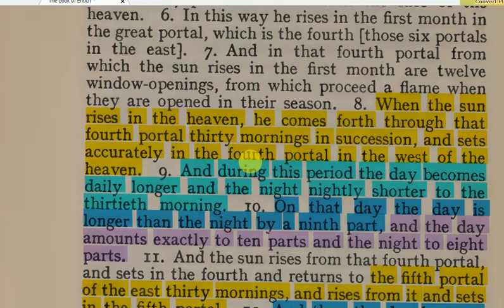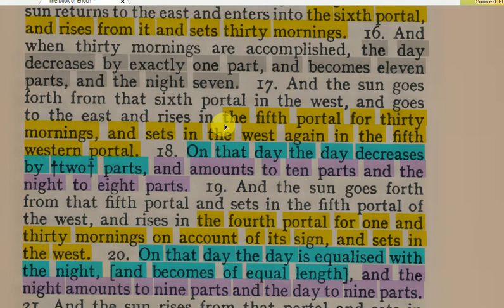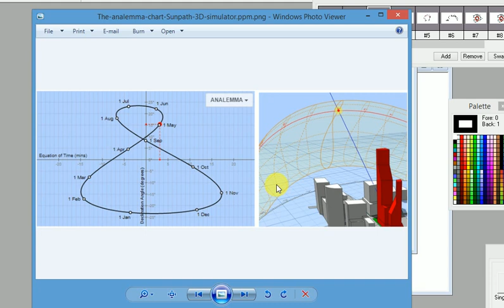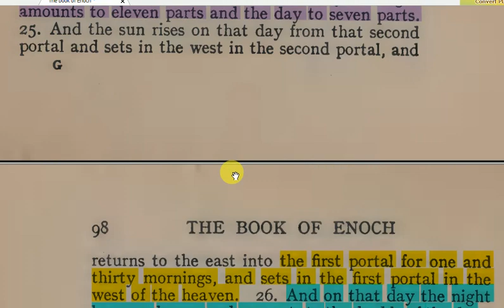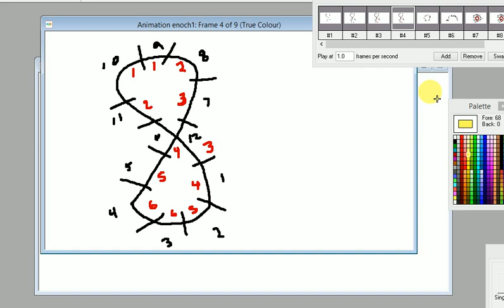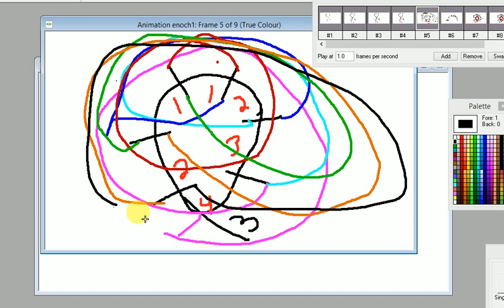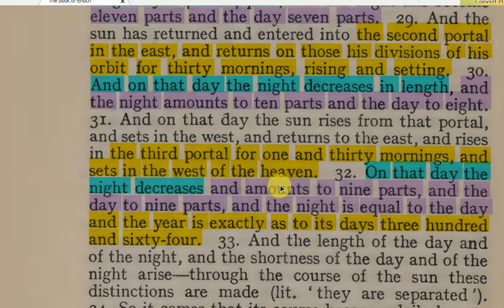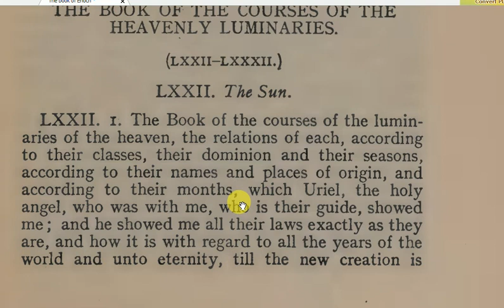The Book of Enoch, The Sun, p2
Part 2 of the Study in The Book of Enoch. These videos reviews the Book of Enoch Chapter 72: The Sun. The work is compared to the bible for errors, then applied to our Solar System for review.

Part 1, defines Day & Night according to the writings.
Part 2, explains why the author describes the year as 364 days.